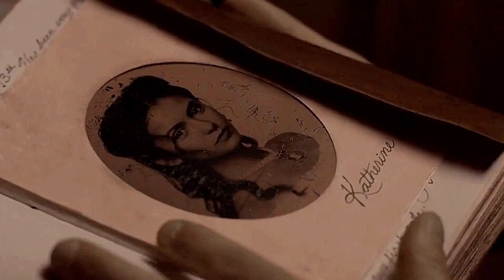Katherine and Stefan || E .T (Katy Perry)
Kiss me, Ki-ki-kiss me - Oh please kiss away! More that 'DuLLena' - Stefathrine was a sexier ship. I mean they were toxic, but so hot! It al started with them and so it all ended with them!